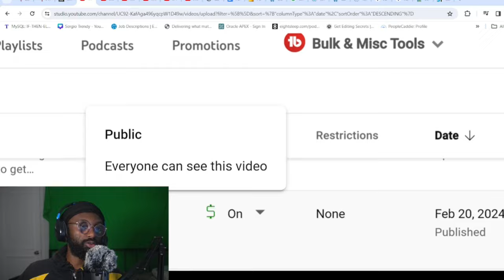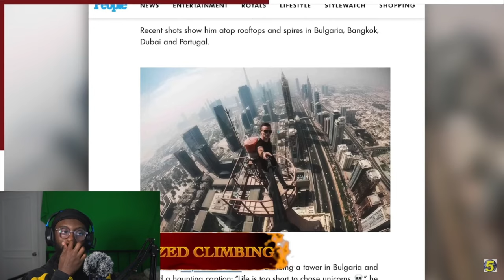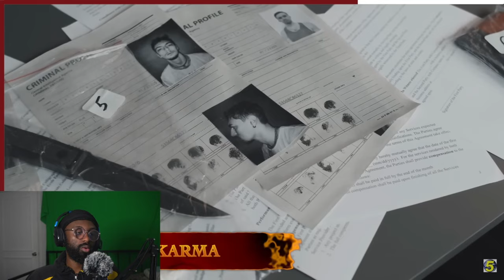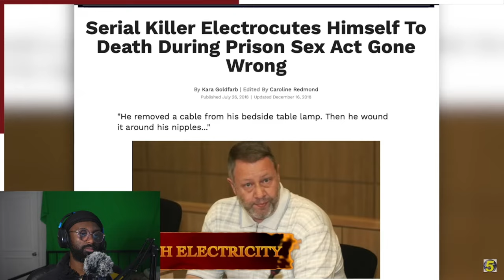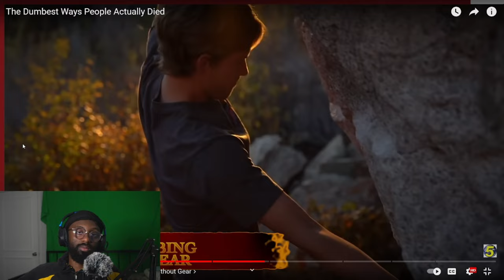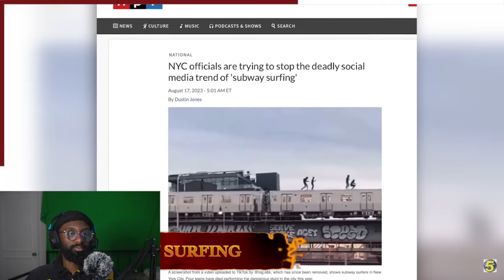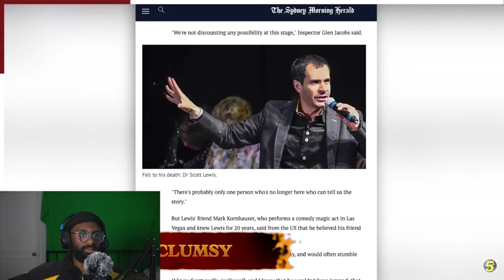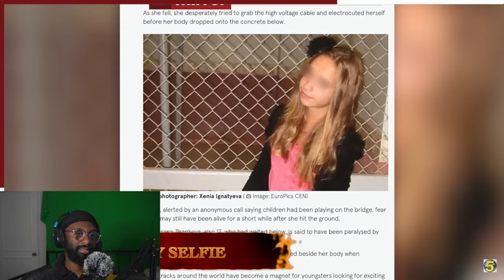The Dumbest Ways To Die (This is wild!) | EddyEd TV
This video is true to it's title! This are some of the dumbest ways to die. There are so many reasons not to do the acts shown in this video. What you come to find out is that people will do things for reasons that can be satisfied in other means. I think the lesson here is clear. Make sure you get what you want in the safe version. Enjoy the video!